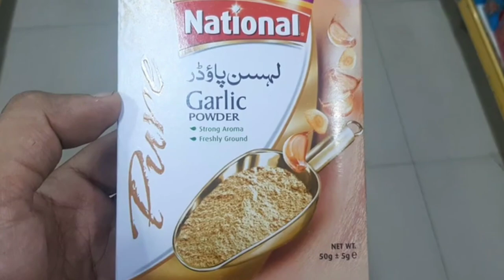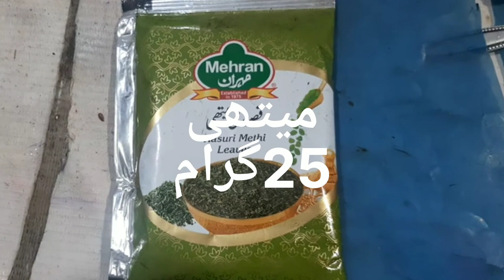Herbal Formula for Lovebird Breeding Season|Herbs for Lovebird|‫لوبرڈ بریڈنگ سیزن کےلیےہربل فارمولا‬